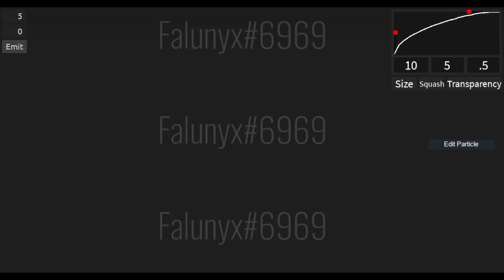Roblos VFX | Vergil Judgement Cut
is the strom